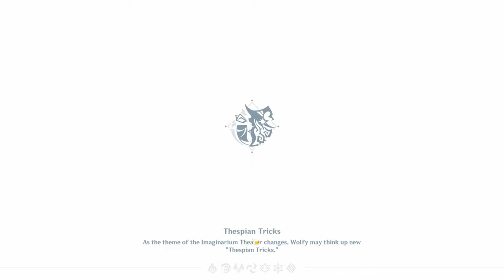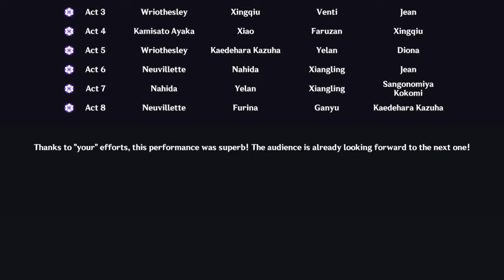Imaginarium Theater 4.8 (Hard Mode 8 Star Clear) | Genshin Impact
A video of me beating the NEW Genshin Impact 4.8 Imaginarium Theater on Hard Mode with 8 stars.

Timestamps/Chapters:

0:00 - Intro/Choosing Characters
5:43 - Act 1
10:01 - Act 2
13:31 - Act 3
17:34 - Act 4
28:59 - Act 5
35:16 - Act 6
41:07 - Act 7
44:43 - Act 8
49:59 - Outro

The Pokémon League - Pokémon Black & White
Battle! Wild Pokémon - Pokémon Black & White
Victory! Wild Pokémon - Pokémon Black & White
Battle! Trainer - Pokémon Black & White
Victory! Trainer - Pokémon Black & White
Battle! Gym Leader - Pokémon Black & White
Victory! Gym Leader - Pokémon Black & White
Battle! Rival - Pokémon Black & White
Battle! Legendary Pokémon - Pokémon Black & White
Battle! Elite Four - Pokémon Black & White
Battle! Zekrom/Reshiram - Pokémon Black & White
Battle! N (Final Battle) - Pokémon Black & White
Victory! Champion - Pokémon Black & White
Anville Town - Pokémon Black & White